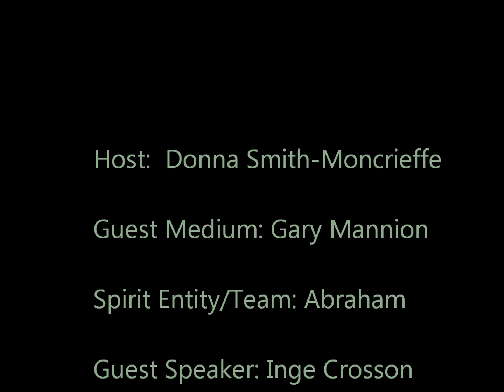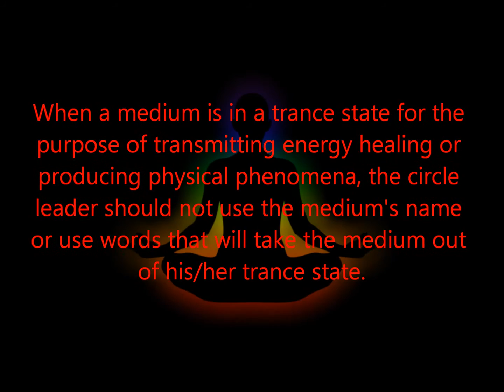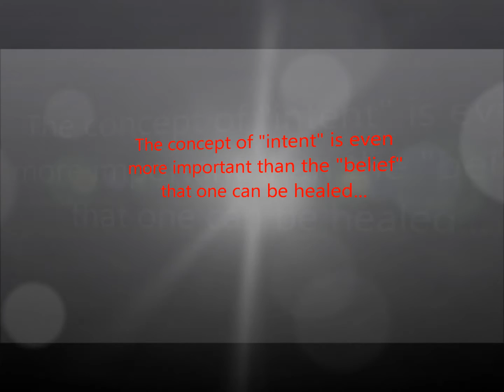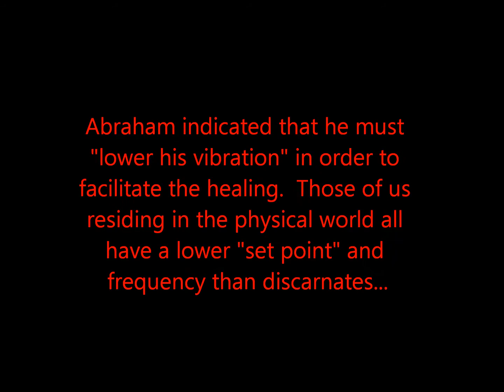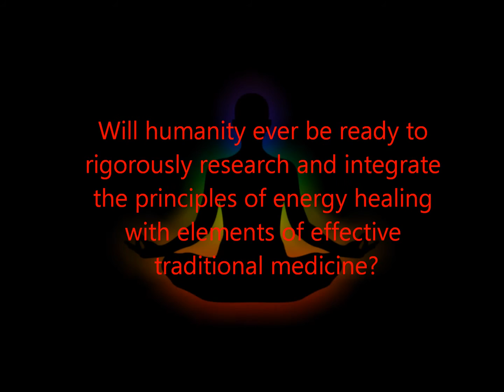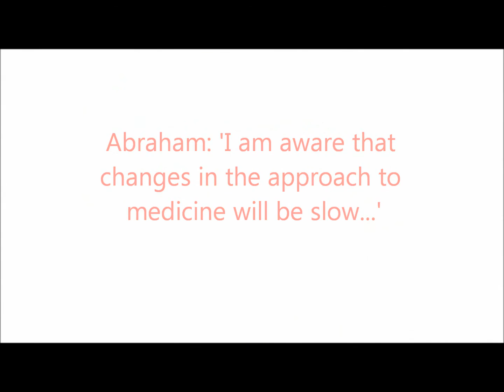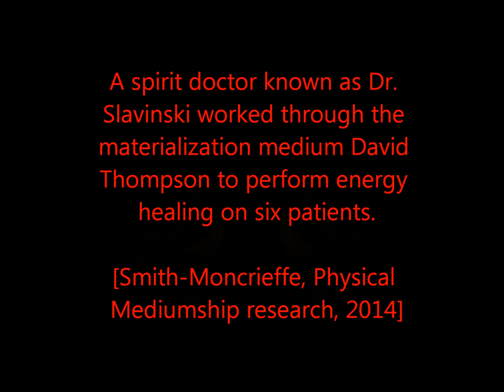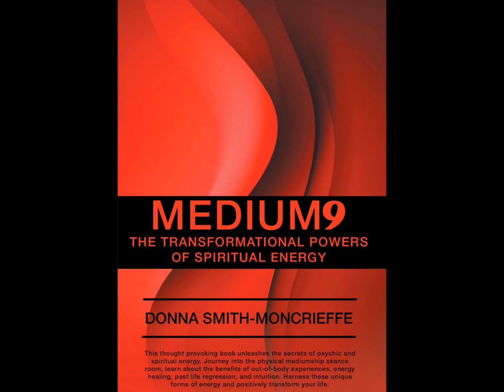Medical Spirit Team Shares the Secrets of Healing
Learn about energy healing from Abraham, a spirit entity who lived 3000 years ago on the earth plane. During this extraordinary discussion, Psychic Surgeon Gary Mannion goes into trance allowing the entity Abraham to share the secrets of healing. Inge Crosson, registered nurse and  founder of the Wallacia Development Center  explains why she believes this energy healing from Abraham and Gary Mannion is effective.

Host, author and researcher, Donna Smith-Moncrieffe asks and receives answers to some of the following key questions during this special radio podcast:

1. How do medical spirit teams conduct energy healing?
2.  Do medical spirit teams have particular specialties?
3.  What factors play a role in healing?
4.  What are the mechanisms behind energy healing?
5.  Why did Abraham choose Gary Mannion to facilitate energy healing on the earth plane?
6.  What does Abraham do in the spiritual realm when he is not facilitating energy healing?
7.  Why is repeated energy healing treatments sometimes necessary?
8.  Will humanity ever be  ready to consider and integrate energy healing into  mainstream medical practice?
9.  How are medical spirit teams working with those on the physical plane to enhance the level of understanding as it relates to vibrational frequency and its relationship to healing.
10.  What is Abraham's perspective on the causes or contributing factors to disease?

Note:  It is always important to continue to consult your medical doctor for any related illness. The work being shared in this video encourages greater awareness about the relationship between  intent, thoughts, energy and vibrational frequency and should be considered as a complementary tool to your medical doctor's recommendations especially in cases where traditional medical approaches have not been effective.

Share your feedback and let us know if this podcast was helpful!